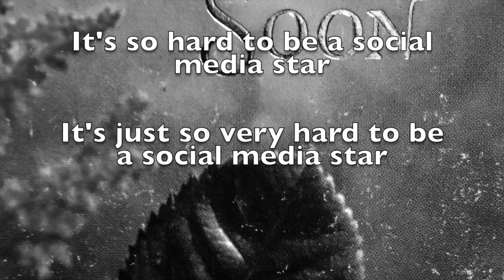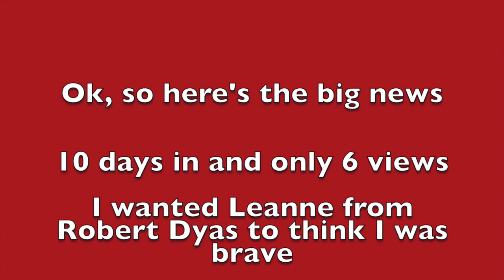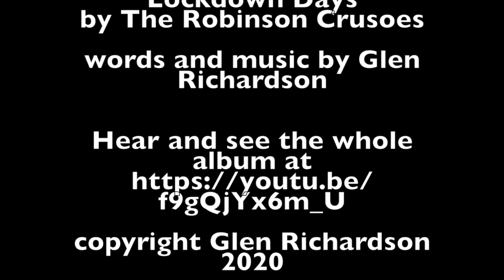Social Media Star by the Robinson Crusoes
Taken from the album, Lockdown Days - how some people dealt with it.

Hear the rest of the album at

copyright Glen Richardson May 2020